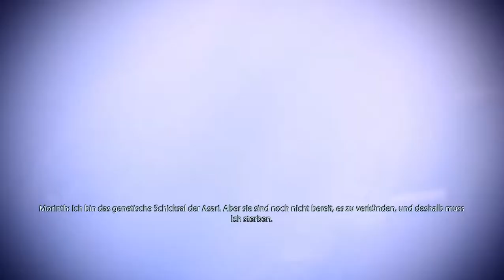Let's Play Mass Effect 2 #049 - Jäger oder Beute?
Mit den gesammelten Infos kommen wir problemlos in den VIP-Bereich des Afterlife. Dort tun wir alles, um ihre Aufmerksamkeit zu erregen, bis sie uns schließlich anspricht. Dank der Hinweise aus Nefs Zimmer wissen wir, worauf sie anspricht, und können sie so schnell umgarnen, bis sie uns in ihr Apartment einlädt.

Wir gehen mit und begeben uns damit in größte Gefahr. Morinth versucht, uns mit ihren Fähigkeiten willenlos zu machen und sich mit Shepard zu vereinigen, um ihn zu töten, doch Samara sprengt genau im richtigen Augenblick die Party und nagelt ihre Tochter fest. Morinth aber ist stark genug, um es mit ihr aufzunehmen. Ein Patt entsteht und Morinth macht uns ein unmoralisches Angebot: wenn wir ihr helfen, Samara zu töten, wird sie an ihrer statt den Platz auf der Normandy einnehmen. Doch wir lassen uns nicht umstimmen und stören ihre Verteidigung. Samara erledigt gnadenlos den Rest - und tötet ihre Tochter.
Obwohl Morinth ein Monster war, nagt die vollzogene Pflicht schwer an Samara, doch nun kann sie sich endlich auf unsere Mission konzentrieren.